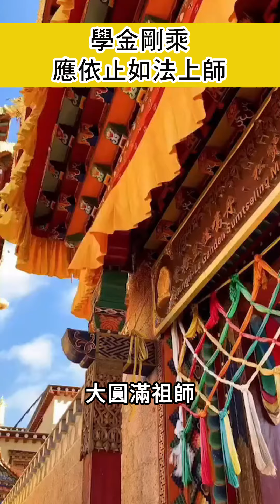龍德上師：學金剛乘應依止如法上師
修學密宗、密乘的人一定要守十四條戒律。修密乘會不會成就，就看這十四條有沒有違犯，守得有沒有精嚴，或者如果有違犯是不是有懺悔還復清淨，相當的重要。

「對上師身、口、意的不恭敬。」這是第一條，為什麼是第一條呢？

「金剛上師」就是你的密宗上師。「上師」這兩個字，又叫「靈性的導師」，你的心靈、你的靈性的導師，要來攝受、引導你的靈性達到證悟解脫，乃至成就無上佛道的導師，所以非常重要。

在密宗稱為「嚴厲的對境」，在續部有許多教證的依據。全知無垢光尊者在《獅子妙力圓滿續》裡面有講到，其他的罪業通過懺悔有清淨的機會，而上師是一切壇城的主尊，所以如果毀謗了上師，這種罪業無法得以清淨。

1. 歡迎對本頻道的原創內容，進行非商業且善意的連結分享。
2. 禁止未經授權。即對本頻道的原創內容，進行任何的擷取、剪輯、拼接、再詮釋、再配音或再配非影片內容的字幕等行為。